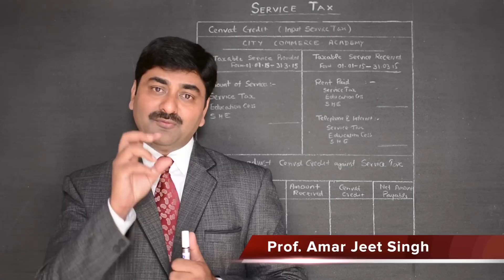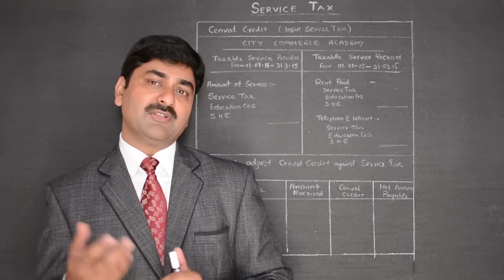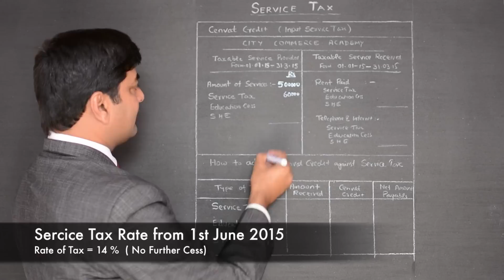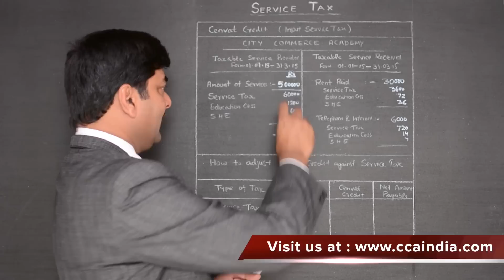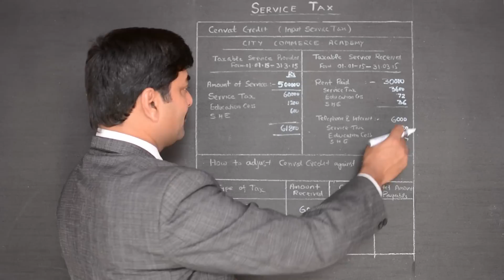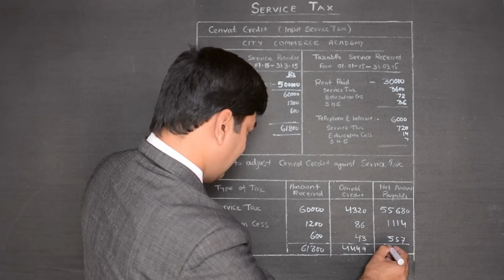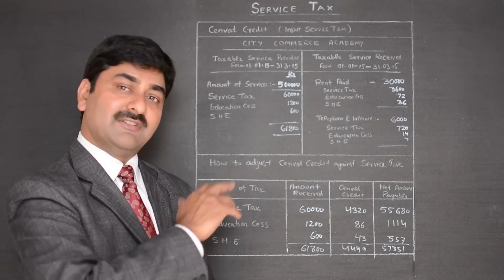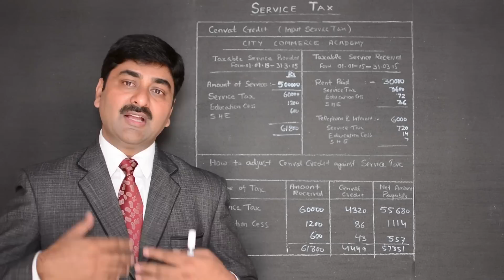Service Tax 3 : Cenvat Credit rules in Service Tax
Learn service tax return filing. Complete Service Tax Concept with Practical Project.  Also Learn service tax in tally erp 9 in hindi and online service tax return filing.